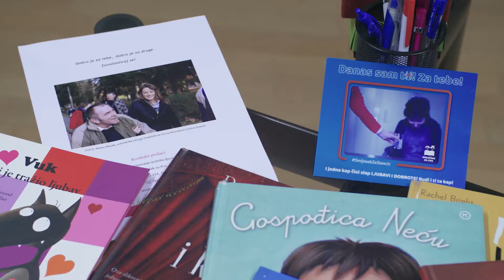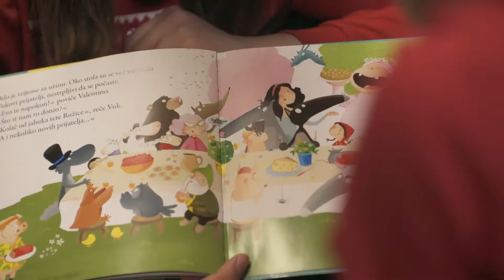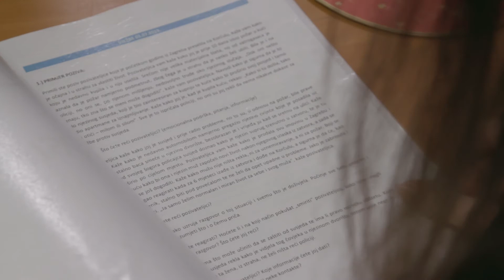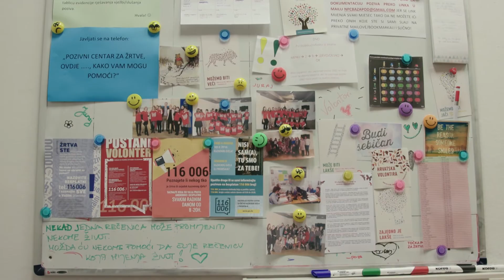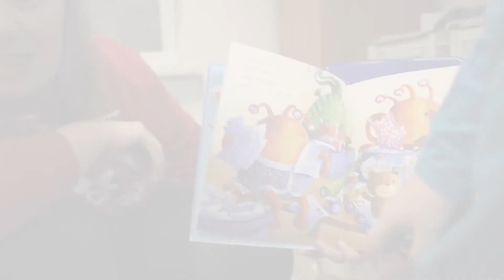FINALISTI VOLONTERSKOG OSKARA 2019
Priča o tri volonterke, Nikolini, Dragici i Nini, kandidatkinjama za Volonterskog Oskara 2019.